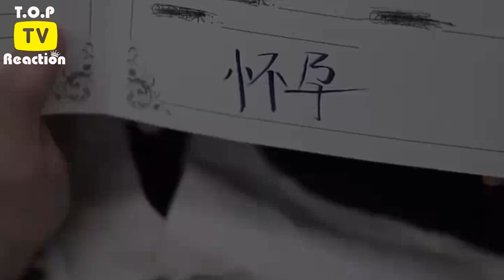Kalac Cute | Love Story When Two Girl Like The Same Guy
NOT SOLD IN STORES, AVAILABLE HERE FOR A LIMITED TIME ONLY. . .
Online Shopping made easy in stores!